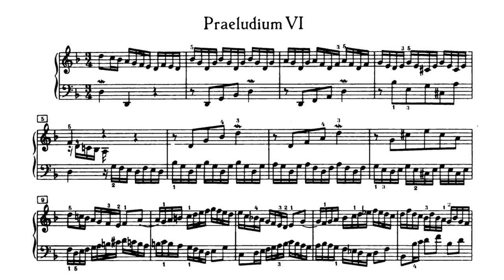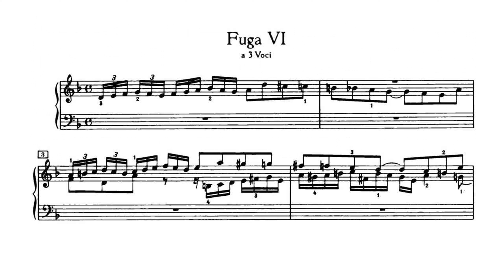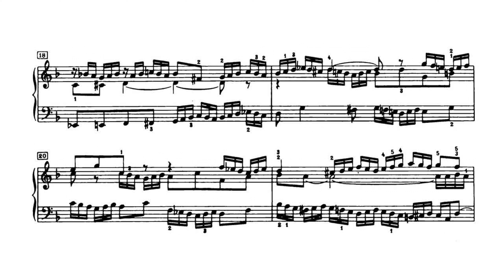J. S. Bach - Prelude and Fugue in D minor, BWV 875, WTC Book 2